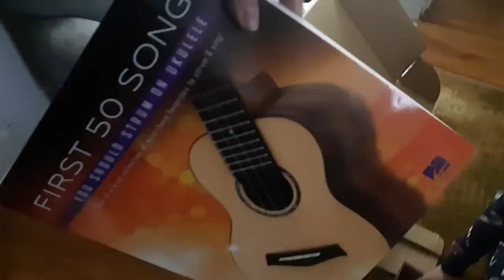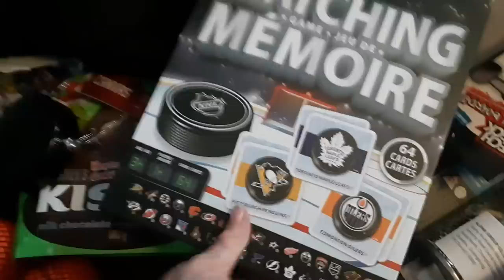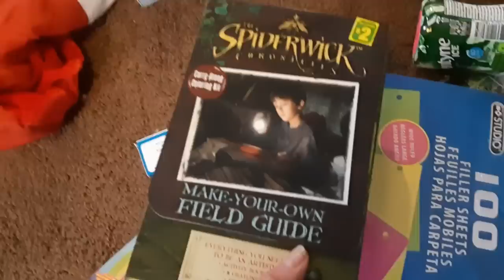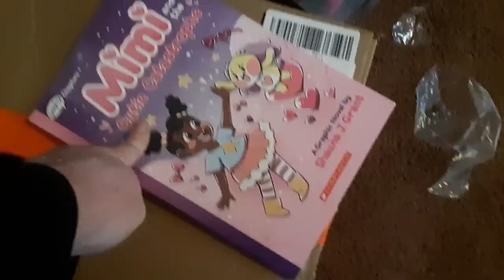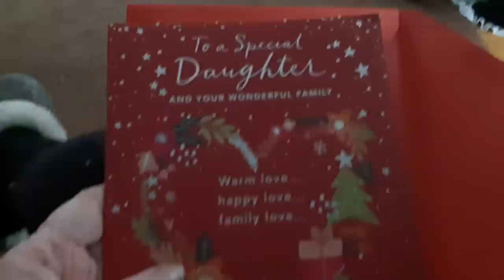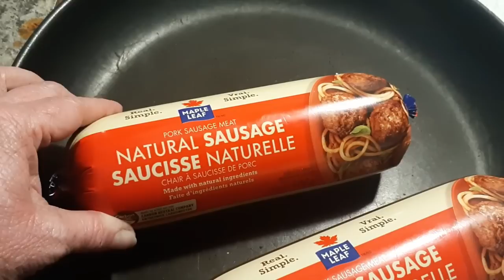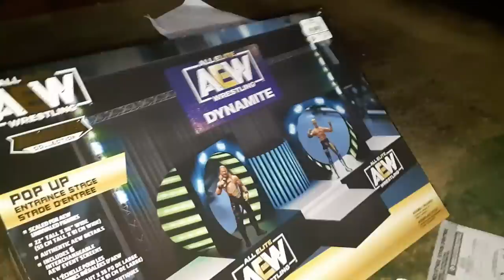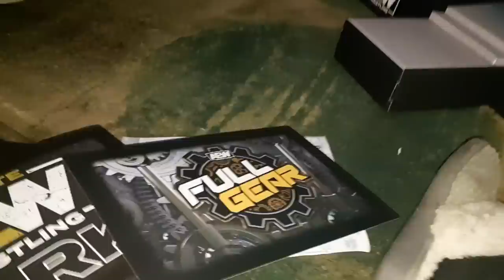Our Big Maritime Christmas 2022! Join Us!